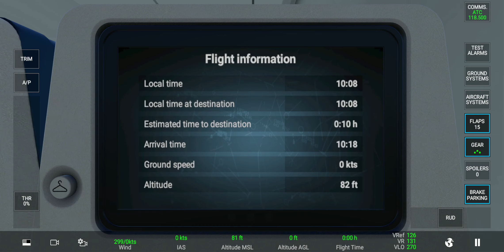2023 First Update!!! New Aircraft B727-200 | RFS - Real Flight Simulator